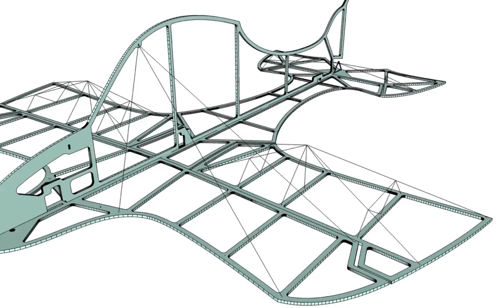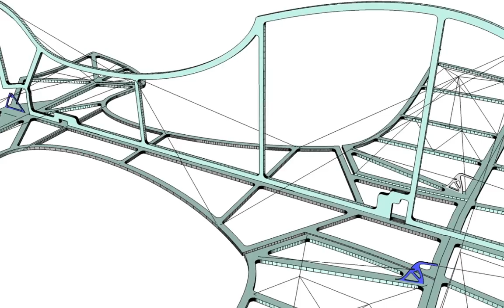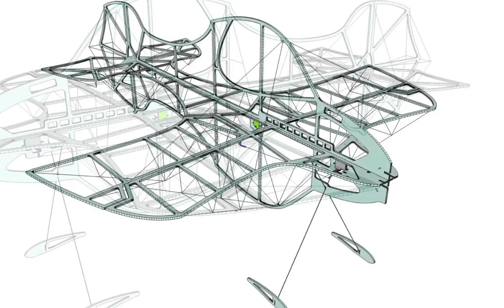Serrano F3P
Build Sequence of the ReneRC Serrano